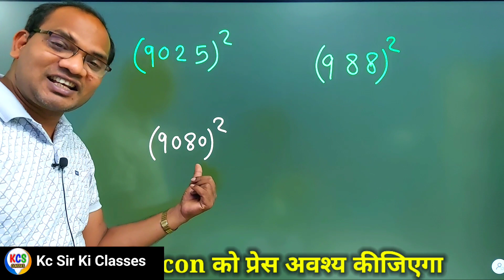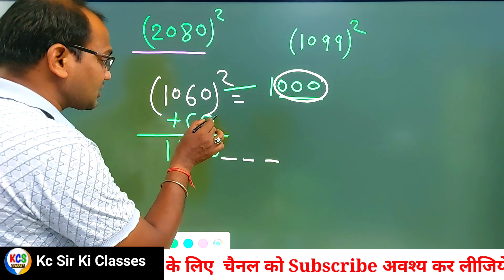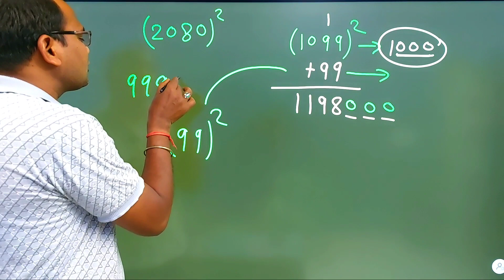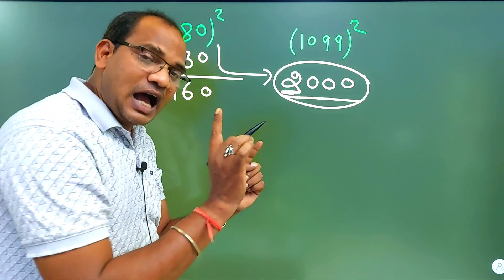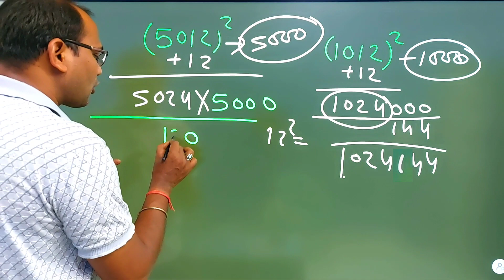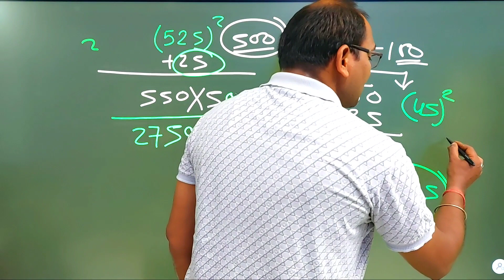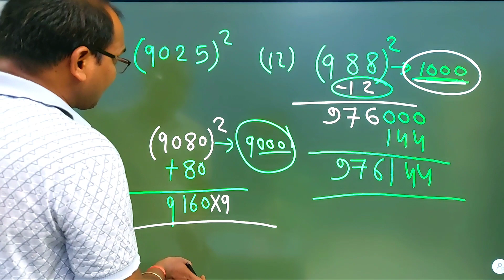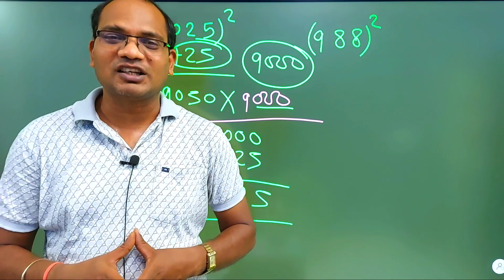वर्ग निकालने का नया तरीका | fast multiplication | गुना करने का ट्रिक | Kc sir ki classes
kcsir |वर्ग निकालने का नया तरीका | fast multiplication | गुना करने का ट्रिक | Kc sir ki classes

Hit likes.

square
square tricks
square best trick
square short trishort trick for square and cube
math square trick
square trick maths
square simple trick,3 digit square trick
best trick to find square of any number
saral maths
Saral maths trick
Maths short trick by kc sir
Ganit ko saral kaise banaye
Khel khel me ganit
Ganit hai ya jadu
Kadhi ganit
Ganit ka kadhi trick
best maths
Majedaar jadu
How to
Tutirial
Rrb ntpc
Competition important question
Important maths problem
Maths seekhne ka sabse saral tarika
Ganit seekhne ka sabse asan tarika

Hit likes.